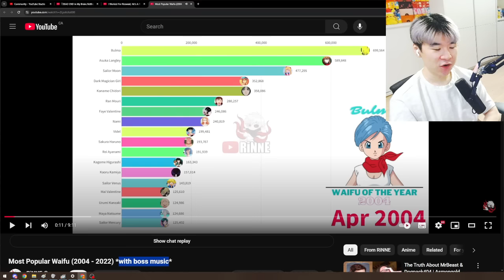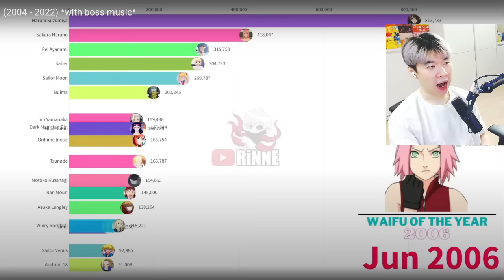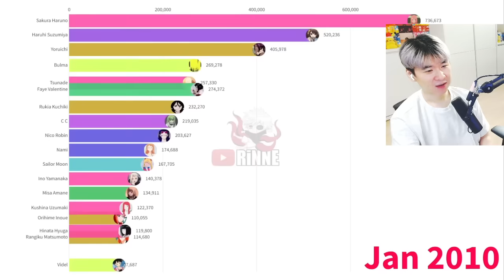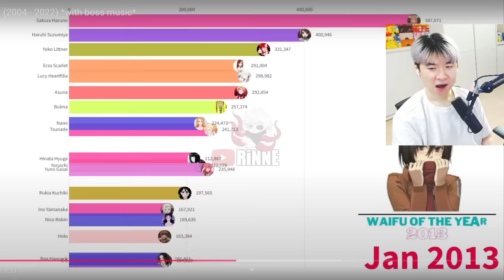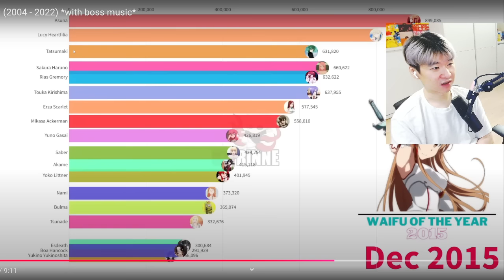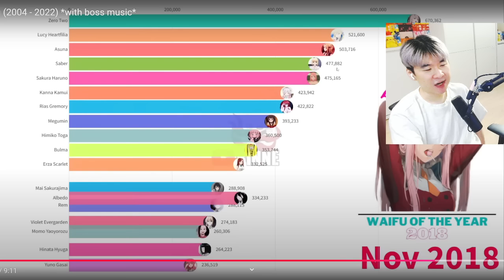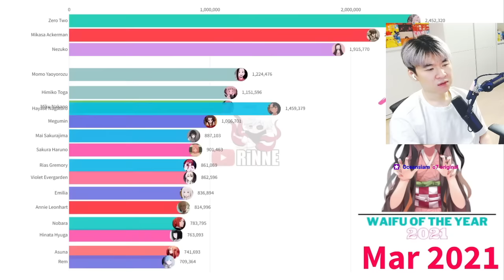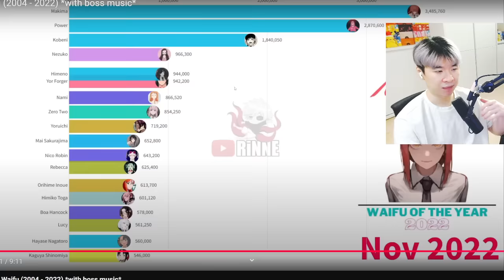Who is the MOST POPULAR WAIFU 2004 - 2024 | Reacting to Rinne